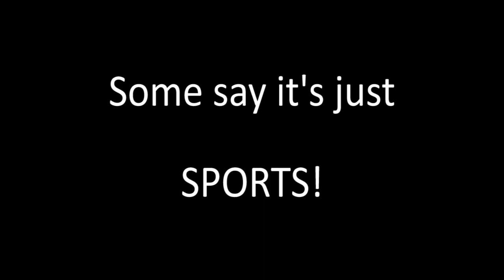Inside Tulsa Athletics 22-23 | March 19 2023: Episode 15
HOST:
Gil Cloud – Host; Inside Tulsa Athletics
GUEST LIST:
Mick Wilson - Executive Director of Athletics, TPS
Jen Sanders - Former Deputy Director of Athletics, TPS
Marlon Houston - Assistant Athletics Director, TPS
Carlin Adkism - Head Girls Basketball Coach, Rogers HS
Rabu Leyva - Head Girls Basketball Coach, BTW HS
Michael Parish - Head Boys Basketball Coach, Edison HS
Eli Brown - Head Boys Basketball Coach, BTW HS
Bobby Allison - Head Boys Basketball Coach, Memorial HS
Producer: Dennis Burns
Assistant Producer: Ricky Bowlin